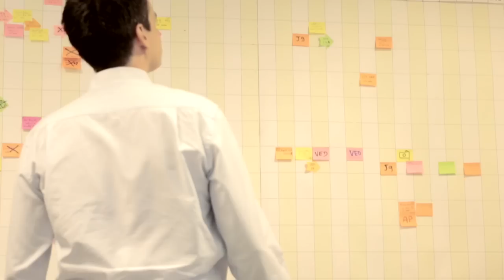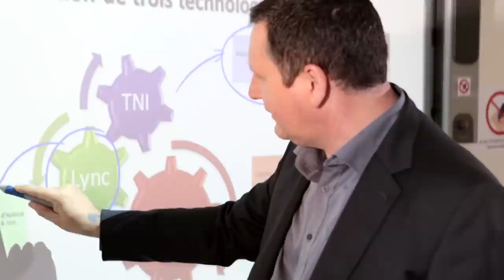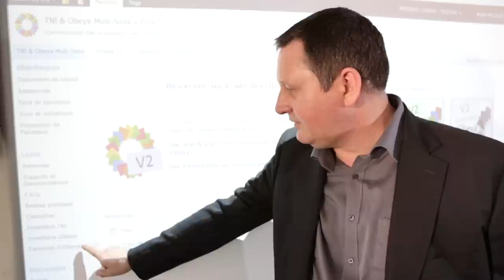SMART Technologies - iObeya au service du Lean Management chez PSA : La mise en œuvre du projet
PSA a été précurseur en France dans le déploiement d'une stratégie de Lean Management. La solution combinant les tableaux interactifs de SMART Technologies avec le logiciel iObeya (de Kap IT) stimule le travail collaboratif multi-site avec des équipes réparties dans le monde entier. « C'est un projet où il n'y a eu strictement aucun frein. Tout le monde a été satisfait. Il y a eu un engouement immédiat ». Frédéric Durka, Chef de projet stratégique Intranet et Obeya multi-sites.

« Cette solution s'inscrit parfaitement dans tous nos standards, simple à maintenir et en plus très facilement acceptée des utilisateurs ». Stéphane Lalmanach, Chef de projet informatique